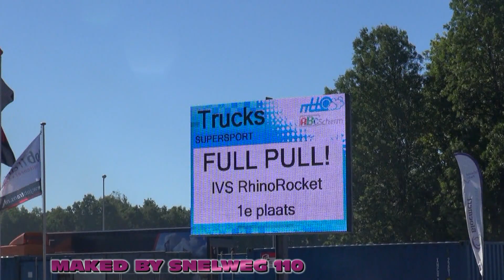truckpulling staphorst 30 6 2018 met rhino rocket als winnaar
WEER MAAR EEN KEER NAAR TRUCKPULLING IN STAPHORST GEWEEST
Daar streden de SUPERSPORT TRUCKS om de competitie titel, de deelnemers waren; TREK MACK, VDB Staalbouw, Van Vlastuin Agro, Blue Fire, Blue Legend, White Horse, Volvo FH 16 Harskamp,
van Heugten, IVS Rhino Rocket, Back in Black

SCHON WIEDER ABER EINMAL IN TRUCKPULLING IN STAPHORST
 Gab es die SUPERSPORT-LKW um die Meisterschaft kämpfen, die Teilnehmer waren; DON-MACK, VDB Stahlbau, Villeneuve Agro, Blue Fire, blaue Legende, weißes Pferd, Volvo FH 16 Harskamp,
 Veronica, IVS Rhino Rakete, Back in Black

AGAIN BUT ONCE TO TRUCKPULLING BEEN IN STAPHORST
 There were fighting the SUPERSPORT TRUCKS to the League title, the participants were; DON MACK, VDB steel construction, Villeneuve Agro, Blue Fire, Blue Legend, White Horse, Volvo FH 16 harskamp,
 Veronica, IVS Rhino Rocket, Back in Black